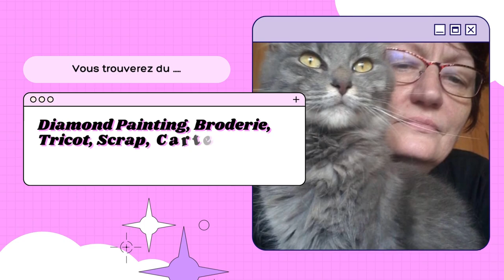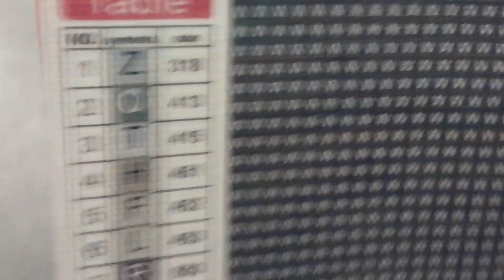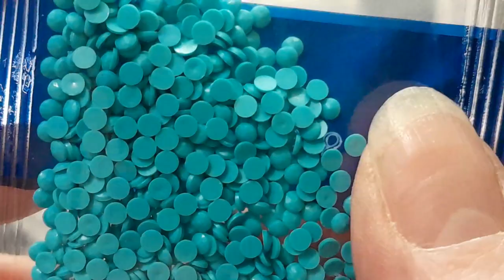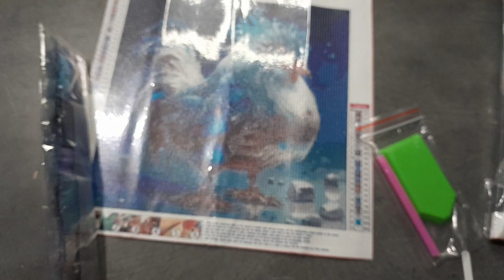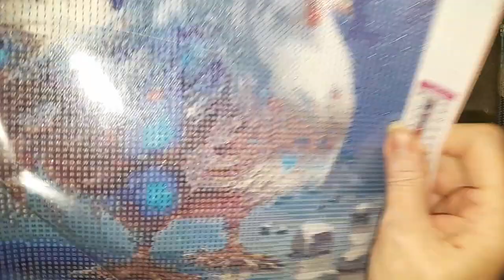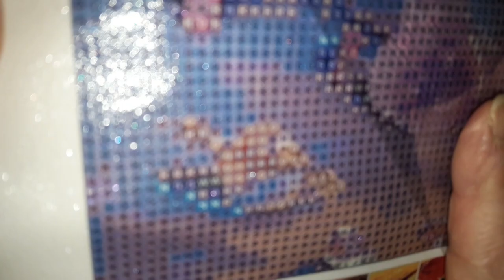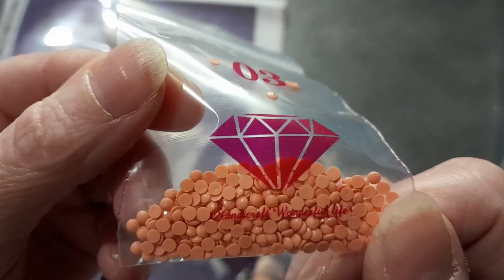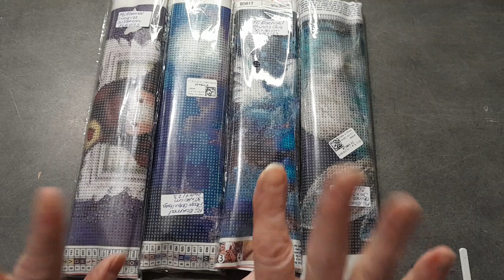UNBOXING du Samedi de la boutique FGNORMAL Spécial Diamond Painting